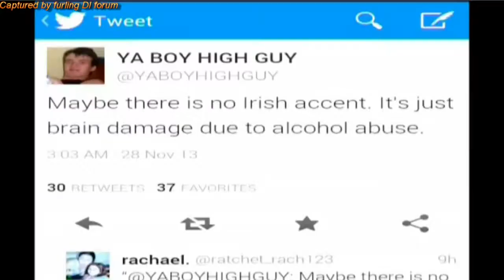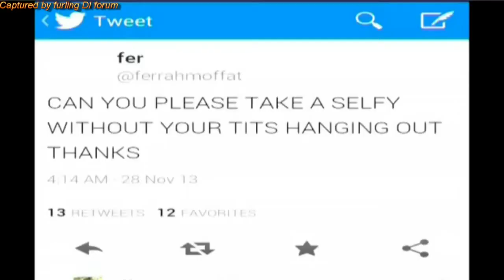Amy Jones on The Banned Show on The People's Voice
02:56 in to the clip. I was very lucky to be asked to join the Banned Show for the evening at The People's Voice TV. This is me performing Amy Jones.

My new show CTRL+ALT+DELETE (it's very much in the same vein). Previews in London in June/July and at the Edinburgh Festival from 1st-24th August.